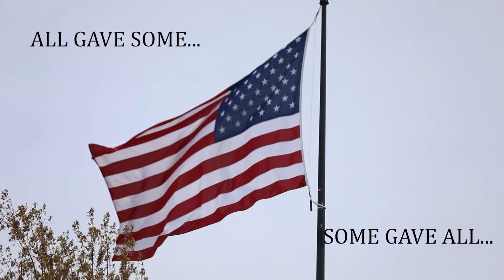Some Gave All - Cover by Mychael David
performance at Indian Ranch in Webster Mass on 5/8/2021